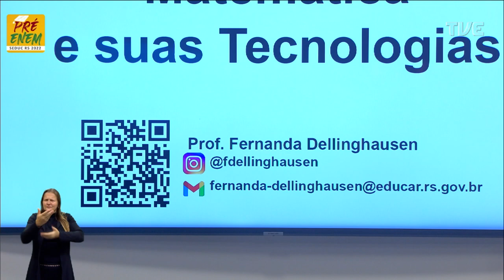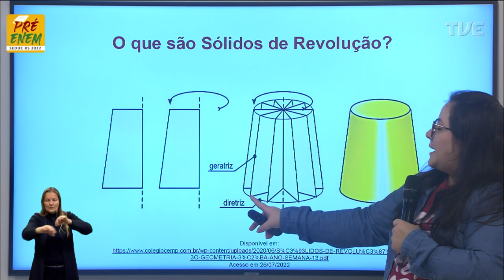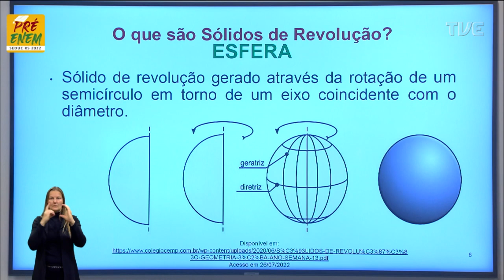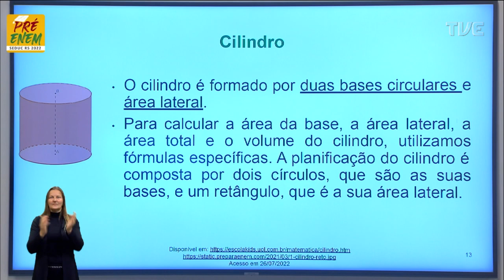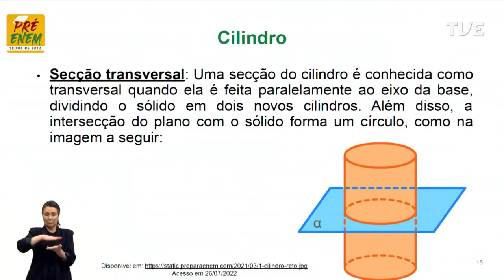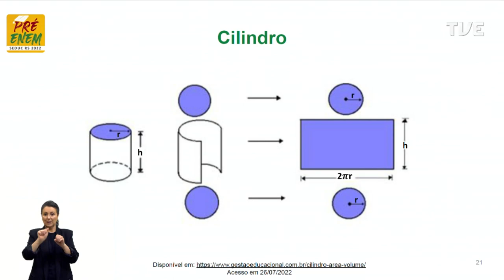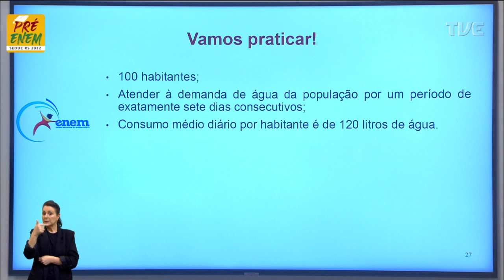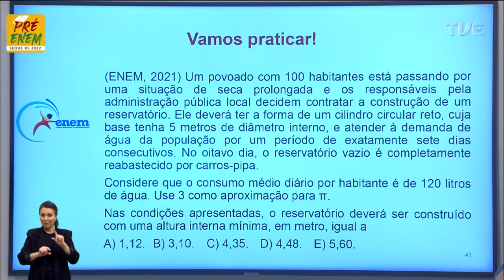Pré-Enem 2022 - Matemática - Aula 49 - O que são Sólidos de Revolução? - 23/08/2022